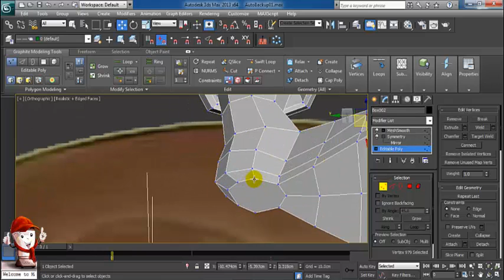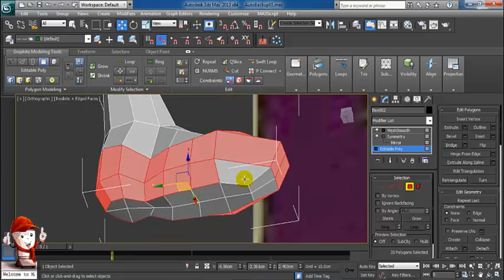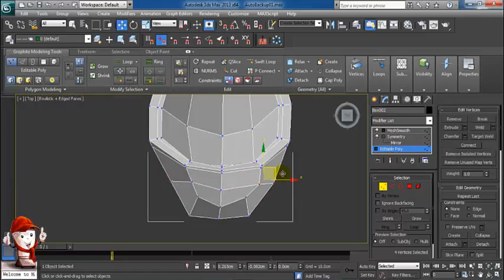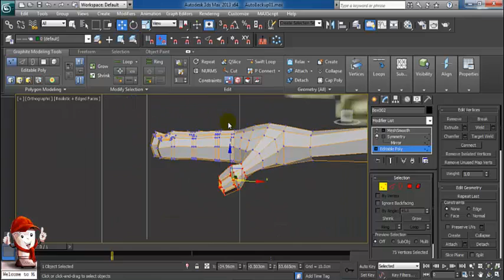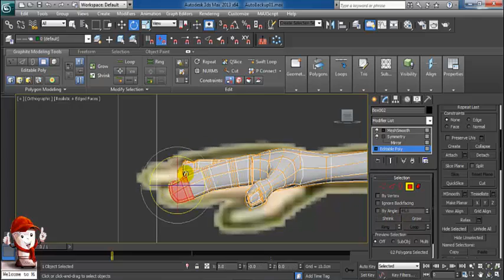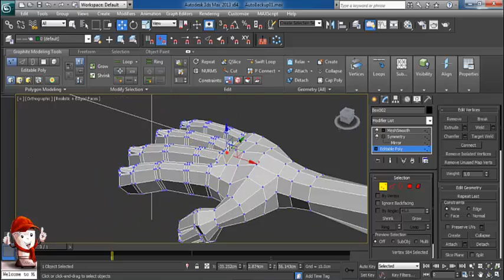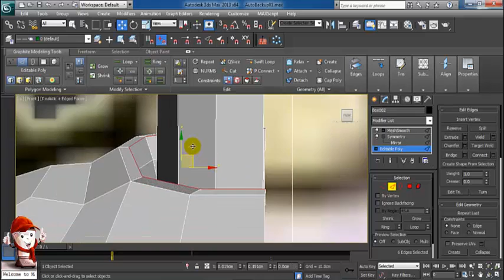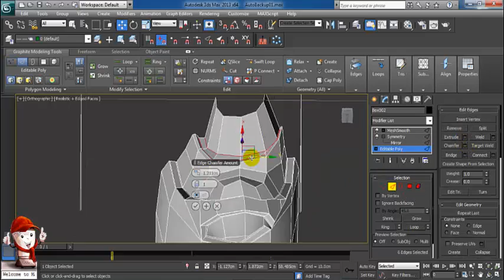shoes & clothes & final body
موديل الحذاء والملابس واللمسات الاخيره للجسم للمسابقه رقم 23